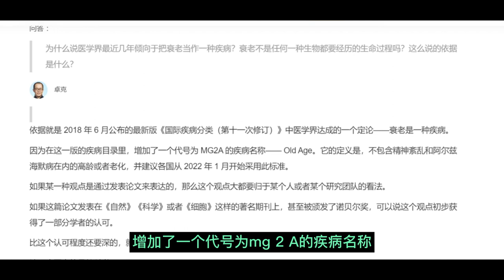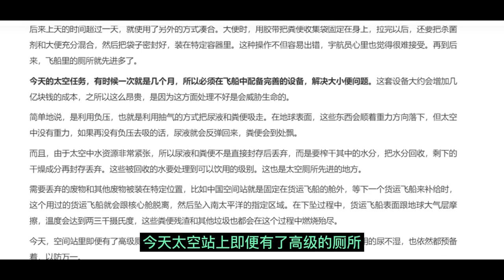8月20日问答